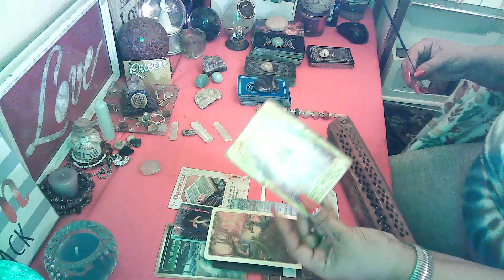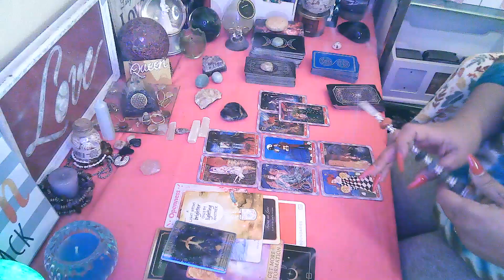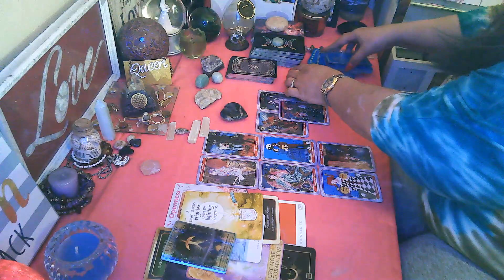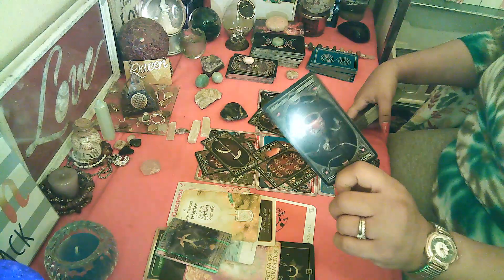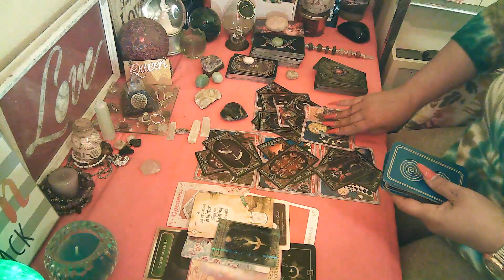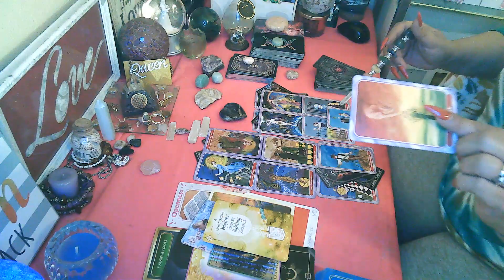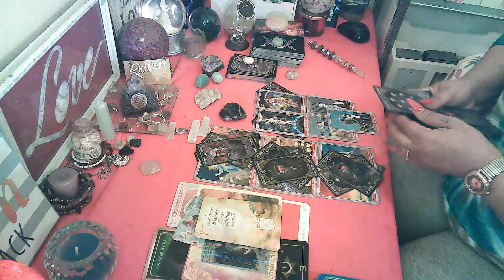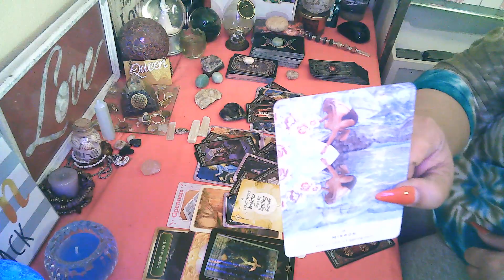Cancer💖This person will "LEAVE" 2 get their person 2 open up in the connection! pt2 w/TAROT🧐👁💥💣💖🤷‍♀️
🎬M/W/F: Cancer vs Them (Them may vary depending on Energy)